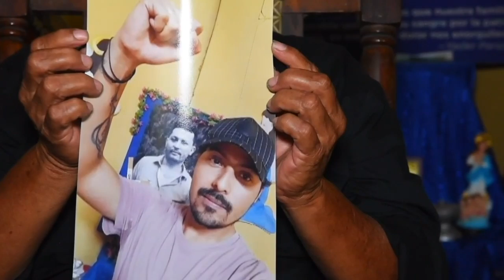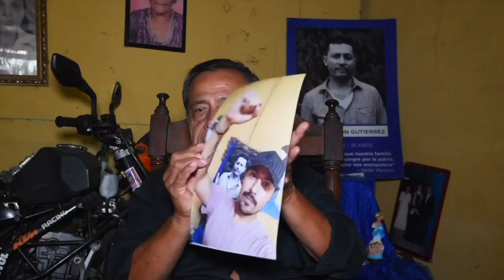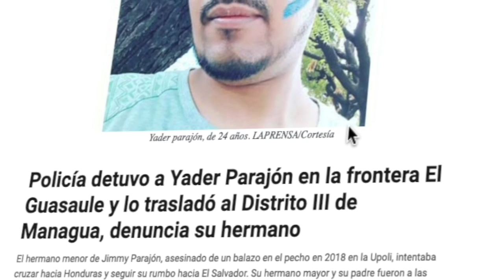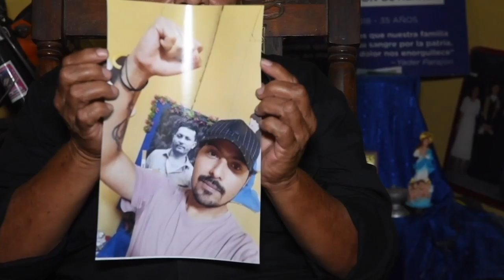La tragedia de Miguel Parajón: un hijo asesinado y otro condenado por reclamar justicia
A Miguel Parajón, el régimen de Daniel Ortega le arrebató sus dos hijos. Al primero, Jimmy, de un disparo directo al corazón durante las protestas de 2018, y al segundo, Yader, de una condena de 10 años en venganza política por exigir justicia para su hermano asesinado.